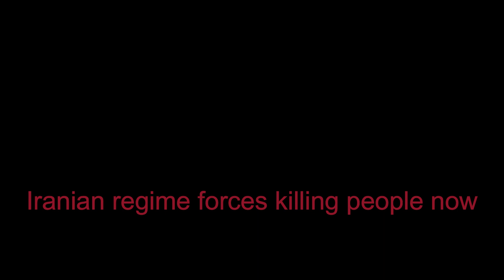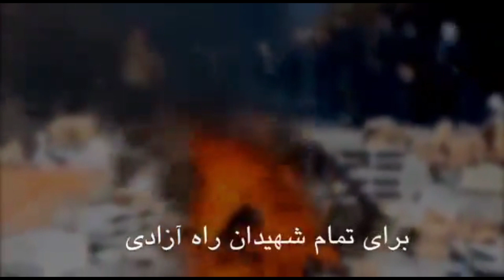قوات المجوس تقتل المدنيين في مهاباد - إيران / Iranian Regime Forces Kill People In Mahabad - Iran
Iranian regime kill people using tanks and heavy weapons in Mahabad! People please ask your government to close tje Iran regime embassy end all relationships with murderous regime! Act, do not condemn only

النظام الإيراني يقتل الناس باستخدام الدبابات والأسلحة الثقيلة في مهاباد! الناس من فضلك اطلب من حكومتك إغلاق سفارة النظام الإيراني لإنهاء جميع العلاقات مع النظام القاتل! افعل ، لا تدين فقط